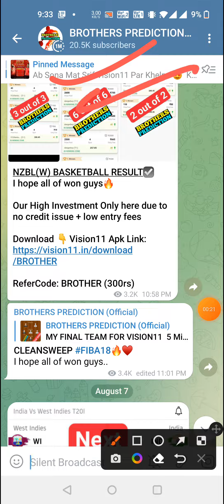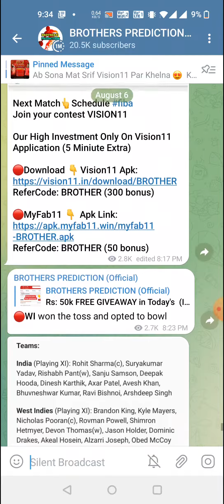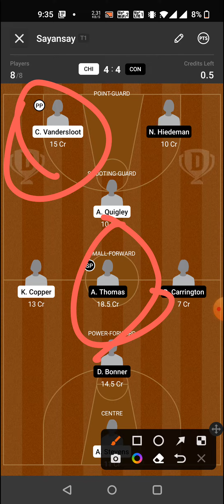CHI vs CON BASKETBALL DREAM11 TEAM PREDICTION TODAY MATCH | WNBA DREAM11 TEAM